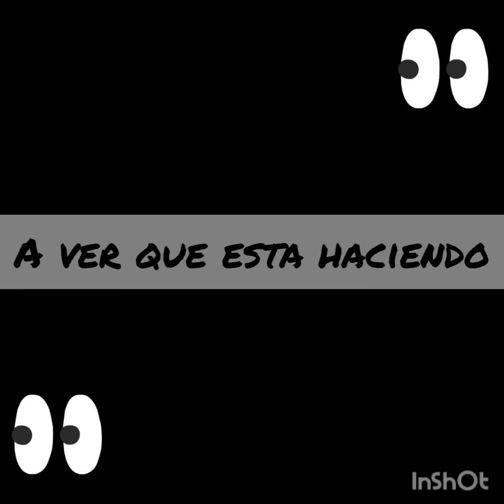En la construcción los lunes se empiezan así...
En la construcción los lunes se pone pesado para empezar a trabajar, pero en esta obra pasa algo diferente...